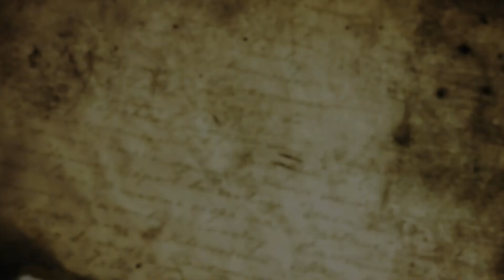The Hong Kong Humanity Awards 2010.mov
HKU Alumni Receive Hong Kong Humanity Awards.